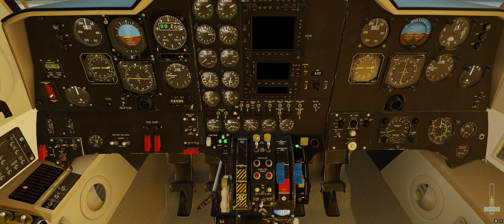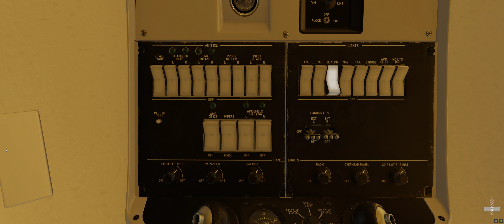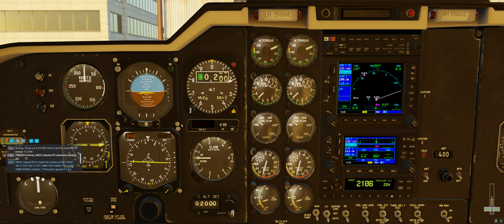Mitsubishi MU-2 from RJFF (Fukuoka) to RJOO (Osaka) in X-Plane 12. Arriving at Night.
A Evening Flight with the Toga Simulations Mitsubishi MU-2 from Fukuoka to Osaka. Approach at Night. I used a Weather Preset from XP12 because the Real Weather was Flyable but Overcast with Rain.